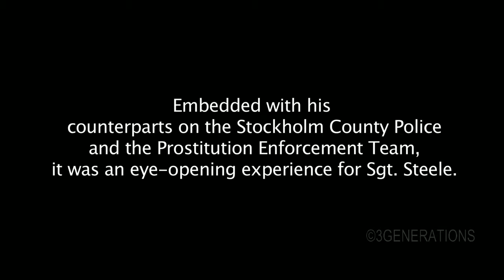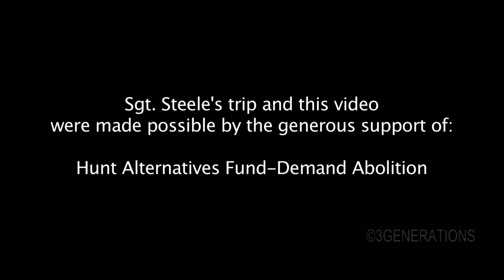2 Cultures 2 Cops 1 Problem